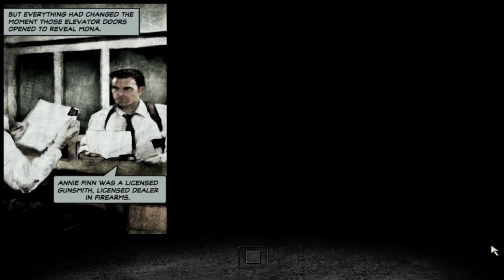The Fall of Max Payne (Max Payne 2 , 2003)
Max Payne is a third-person shooter video game developed by Remedy Entertainment and published by Gathering of Developers in october  2003 for Microsoft Windows. Wikipedia
Initial release date: october 23, 2003
Writer: Sam Lake
Genre: Third-person shooter
Platforms: PlayStation 4, Xbox, Android, Xbox 360
Developers: Remedy Entertainment, 3D Realms